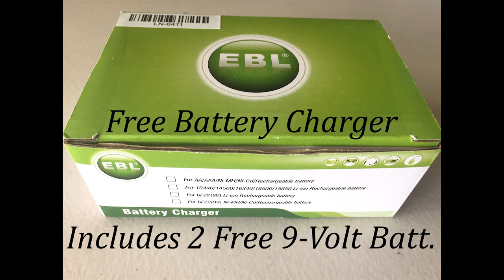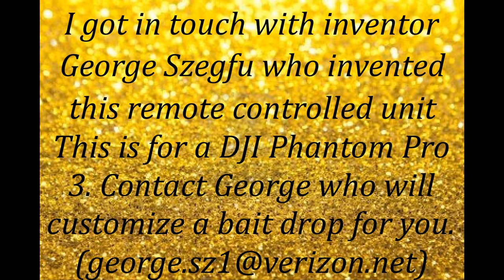Phantom Drone Remote Bait Release!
Phantom Bait Control! (Or Most Models)

This is by far the best bait drop system i've seen. Most requires splicing wires or sharing connections. This unit uses an external remote to trigger the bait release. Developed by inventor George Szegfu the unit can be mounted on most of the stronger popular drones like Phantoms, Inspires, Yuneec, Autec, etc by ordering the customized bracket to fit your unit.

Prices are fair & George offers single to dual drop units. His bait release is Patent Pending. In this video i showed the benefits of using this bait dropper & how to use it. He can be contacted at

As some of you know YouTube has stopped offering it's free Video Editor to creators to use to produce videos on YouTube. This is my first attempt at using WeVideo. We creators are stuck. I don't like uploading raw vids with no storyline or pictures. I want to storyboard my videos. I'm still learning this program so please bear with me.

Payload-Release-For-Drones (Stats)
Unit Weight- 7.5oz
Remote Range- 500yd (open field of site)
Remote Control- Requires 9v battery (incl)
Rated Payload Release- 24oz (1.4lbs)
Receiver Requires 600mAB (9v battery-incl)
Includes 4-split rings
Release box NOT waterproof
Remote Controller dimensions- 140mm x 45mm x 23mm
Patent Pending

UPDATEUPDATEUPDATEUPDATEUPDATEUPDATEUPDATEUPDATE
George has a NEW updated unit that only weighs 5.5oz. It is more compact then the original unit and still maintains the 24oz payload capacity & 500yds remote control range. 2nd gen can be viewed at-

Apple iPhone 6 16 GB Unlocked, Silver

DJI Phantom 3 4K, CP.PT.000298

DJI DJI-P3-Battery Intelligent Battery for Phantom 3 Drones (White)

TOZO Antenna Signal Range Booster Parabolic Foldable for DJI Phantom 4 / Phantom 3 Professional / Advanced Inspire 1 / 2 controller Transmitter Signal for extended Extend [Gold]

O-XOXO Propellers for DJI Phantom 3 - Self-tightening 9450 Propellers - 2 Pairs

Neewer for DJI Phantom 4, DJI Phantom 3 Professional and Advanced, Multi-Coated PL-ND Filter Set: PL-ND4, PL-ND8, PL-ND16, PL-ND32, Made of High Definition Glass, Not for DJI Phantom 3 Standard

HUL Premium Aluminium Carrying Case for DJI Phantom 3 Standard / SE / Professional / Advanced / 4K / Phantom 4 / Phantom 4 Pro Drones

HOBBYTIGER Hard Case Backpack for Phantom 3 Professional Advanced 4K DJI Phantom 4 Pro Drone Travel Carrying

Foto4easy Camera Lens Protective Cover Cap Hood Boot For DJI Phantom 3 PRO

FSLabs Drone and Quadcopter Landing Pad 32 inch RC Aircraft Soft Landing Gear Surface Made of Waterproof Eco-Friendly Rubber For DJI Mavic Phantom 3 4 spark Mavic Pro